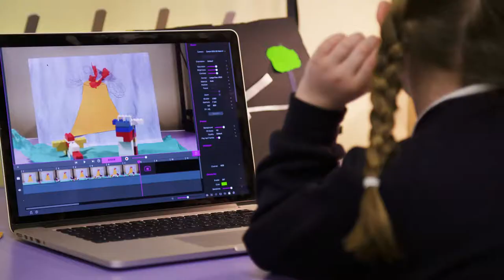Reaching Out!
Over the course of the year Reaching Out! partners have been working with Broken Physics Productions to document the variety of work which has been delivered in 2017-18.

Filming has taken place at several Hampshire Cultural Trust venues (Aldershot Military Museum, Basing House and Milestones Museum) and includes interviews with teachers, facilitators and pupils.

Overall the Reaching Out! Museum Education Partnership welcomed 52 schools and 3049 pupils to visit their museums, exceeding the schools targets set by Arts Council England/ Department for Education.